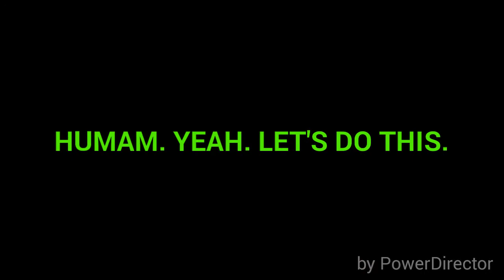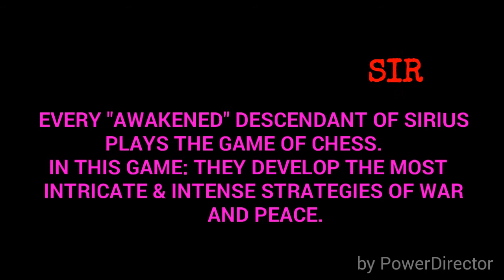SIRIUS DESCENDANT (Ep7)